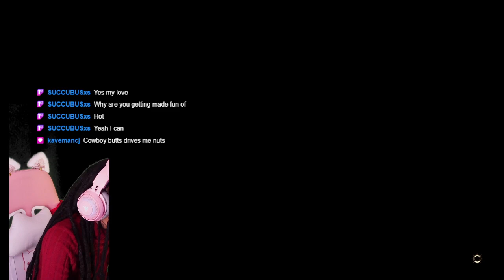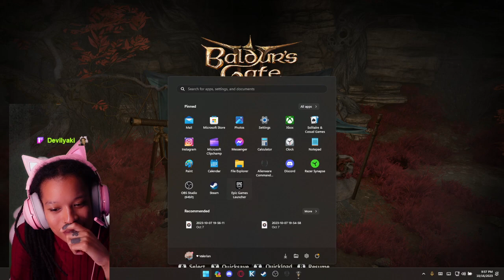Closing up Loose ends | Baldur's Gate 3